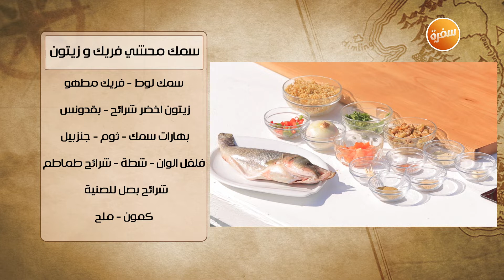طريقة تحضير سمك محشي فريك وزيتون | هشام السيد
طريقة عمل سمك محشي فريك وزيتون  مع هشام السيد في شبكة وصنارة